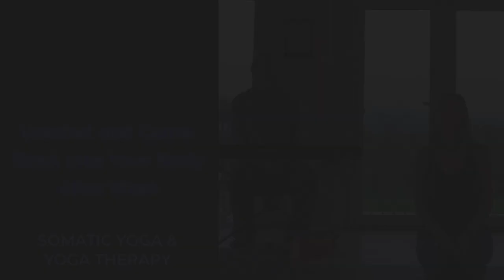Unwind and Come Back Into Your Body After Work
This class was put together at the request of one of my Patrons.  It is designed to take you from your physical body to the subtle energy body, where you can appreciate and re-friend the familiar space inside of you.  And it is a collaboration with my husband, Michael Mattioli, who shares his intuitive, improvisational piano to give you another space of calm focus. You will need a thick blanket, blocks and a strap.

You can also visit my website to schedule personalized yoga therapy (virtual or in person), sign up for classes, learn about upcoming retreats and training opportunities and access my audio meditations and blog.

 Some of my free meditations are also on the Insight Timer app